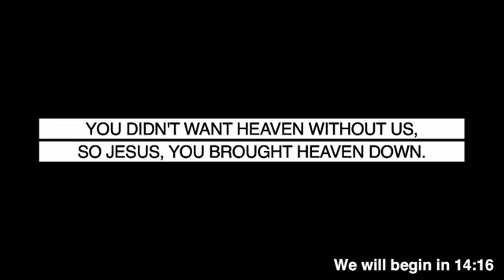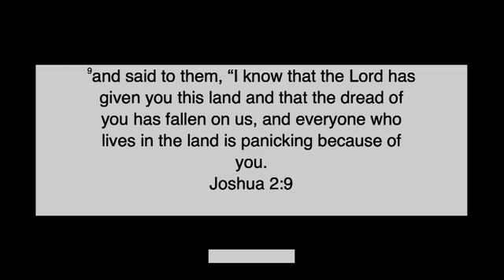7-12-20 Worship Service